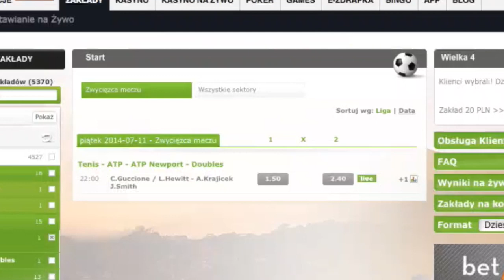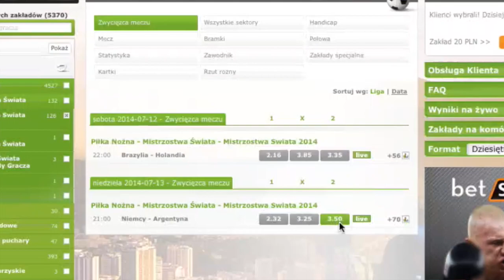Co obstawiać? - Betshow - [ Betsson Polska ]